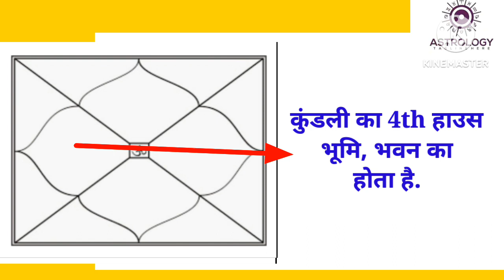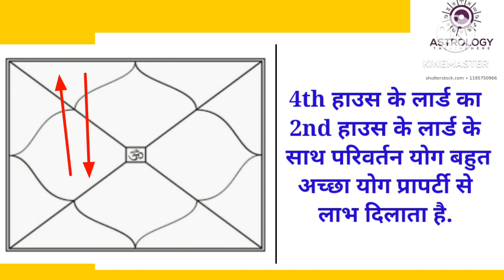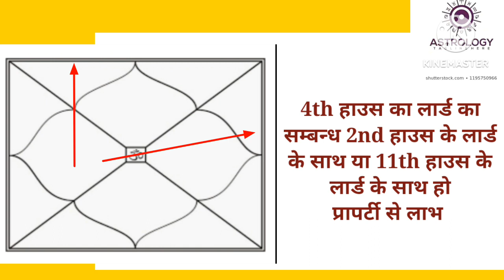करोड़पति बनाने वाले योग. भूमि, भवन हैँ देते ये योग और उनसे देते हैं ये फायदा.